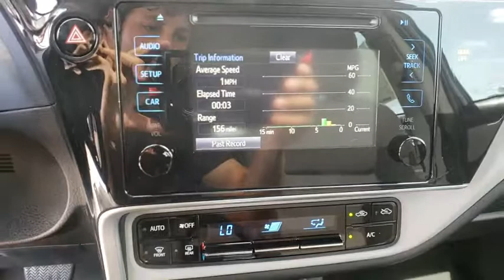2018 Toyota Corolla Davenport, Celebration, Kissimmee, Lakeland, Sebring, FL JP850182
Slate Metallic New 2018 Toyota Corolla available in Davenport, Florida at Miracle Toyota. Servicing the Celebration, Kissimmee, Lakeland, Sebring, FL area.

Miracle Toyota
37048 US-27